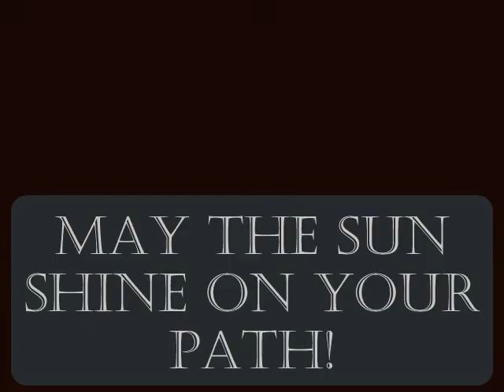Sunrise at Fred Howard Beach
Beautiful sunrise in Tarpon Springs Florida